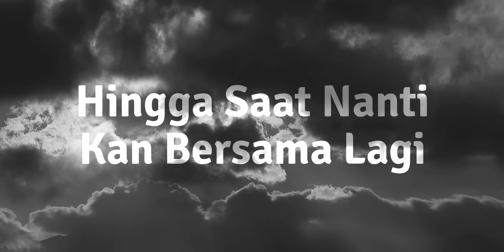Kamu untuk Aku - Naya Spotlight [Official Music Lyric]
"Kamu Untuk Aku"

Executive Producer : PT. Reza Putra Persada
Producer : Reza Express [Aan Suhendar]
Publishing : PT. Studio Spotlight Indonesia
*Artis : Naya Spotlight
*Arranger : Lani Alfian
Session Player : Sandi Didi Mahandi
Mixing/Mastering : Wisnu Okta Triandi
Video Editor : Febryand Artansyah

Ku terdiam teringat tentang kamu
Di bawah bintang bintang
Ku masih berharap kamu kembali
Aku disini masih setia menunggu
Menanti mu kembali hingga saat nanti kan bersama lagi

Reff :
Tuhan jangan pisah kan diriku
Ku tak sanggup hidup tanpa dia
Aku merindu, sungguh merindu
Dia berada di sampingku lagi
Tuhan tolong kembalikan dia
Ku hanya ingin bersama dia
Habiskan waktu sisa hidupku
Berdua bersama nya